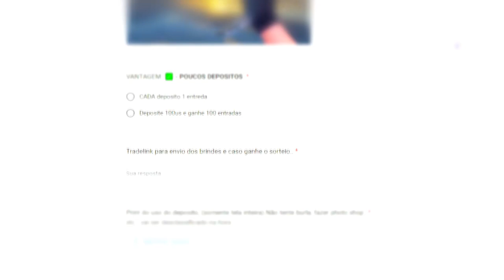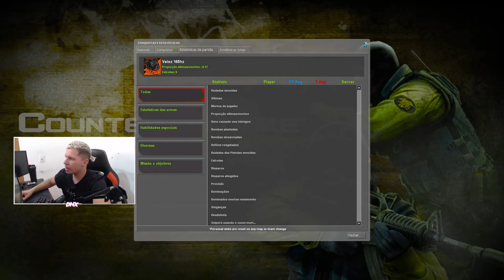19 anos depois... Minha primeira vez jogando CSGO SC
19 anos depois... Minha primeira vez  jogando CSGO SC
19 years later... My first time playing CSGO SC
My first time playing CSGO SC, Later 19 years...

► Se você ainda não jogou Counter-Strike: Source, é hora de se decidir! Nesta programação, você vai conhecer o jogo, as regras e as possibilidades de ganhar dinheiro jogando CS:S.
Na parte demo, você vai poder jogar um mapa e testar seus limites para tentar um bom resultado no torneio oficial do canal CS:GO SC. Esperamos você logo!